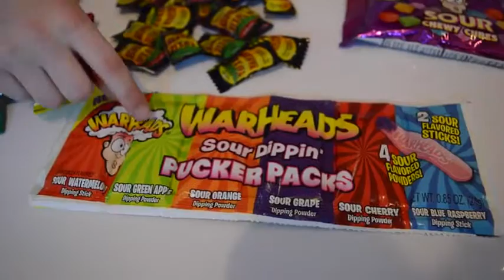NEW WARHEADS CHALLENGE EXTREME SOUR CANDY TOXIC WASTE Toys AndMe